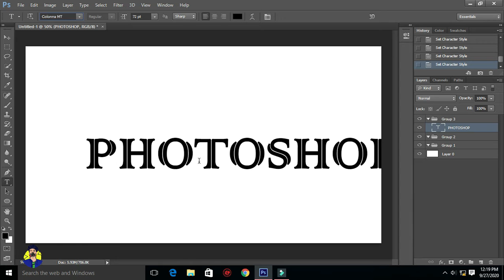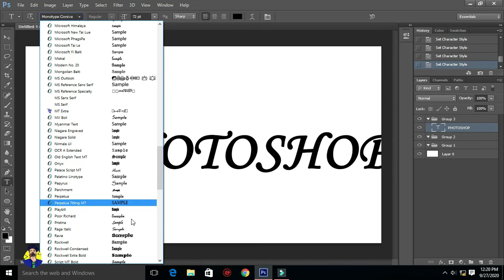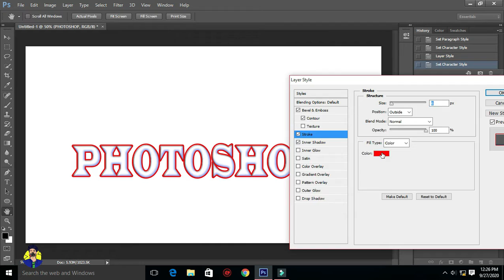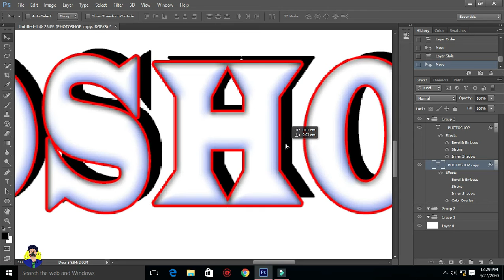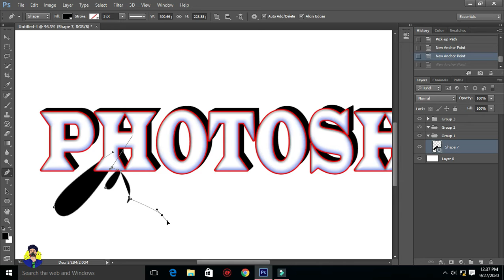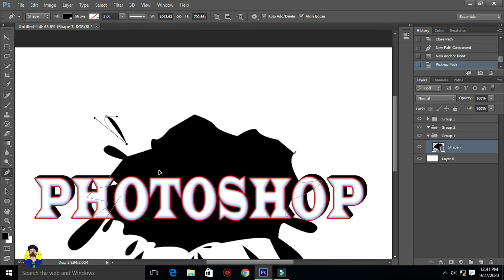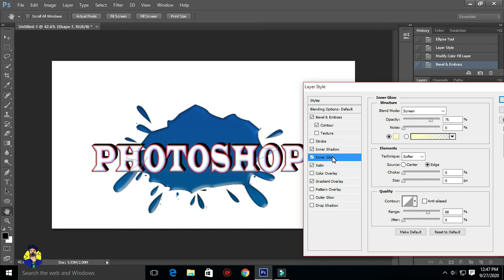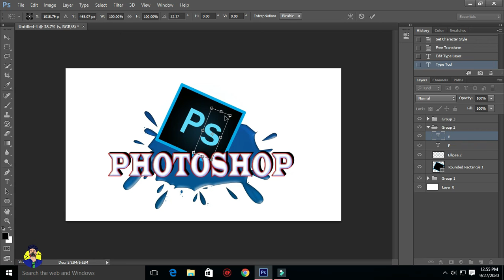logo design photoshop cc 2020 tutorial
logo-design
photoshop-tutorial
professional-logo
simple-logo
logo-ideas
text-logo-design-photoshop
logo-design-photoshop
king-design19
Professional-Logo-Design-Photoshop-cc-2020-Tutorial

Hello Everyone, Welcome to my king design 19 channel. Logo Design By Using PhotoShop best of Design Tutorial-2020.This is Amazing Photoshop tutorial.This tutorial is about Logo Design.How to create or design your own Logo in photoshop. so see this tutorial and enjoy.Hope You Guys Like My Video Don't Forget To Subscribe My Channel.

How to create a logo using Photoshop?
How to make logo in photoshop cs6?
How to make logo in photoshop cc 2015?
How to make 3d logo in photoshop?
How to make 3d logo in photoshop cc?
How to make a brand logo in photoshop?
How to make a text logo in photoshop?
How to make a logo from photo in photoshop?
How to edit an existing logo in photoshop?